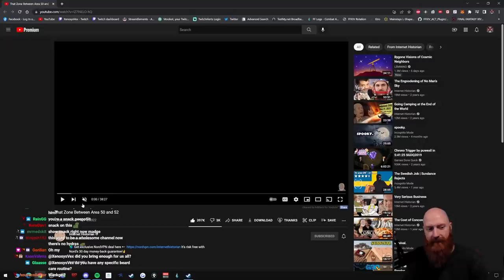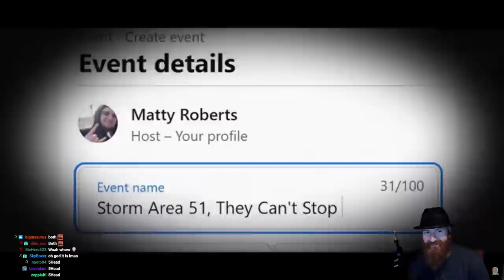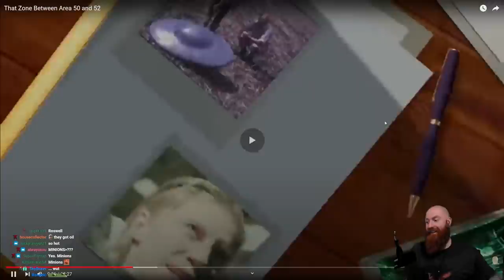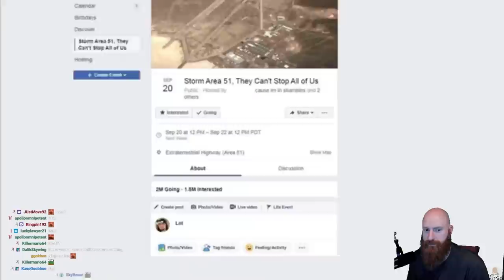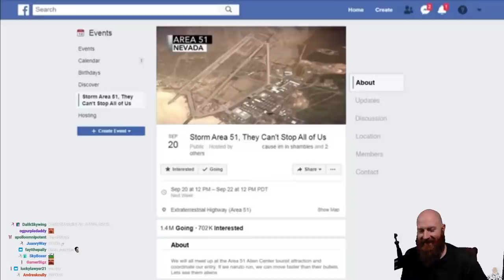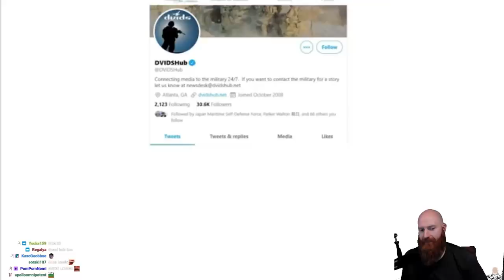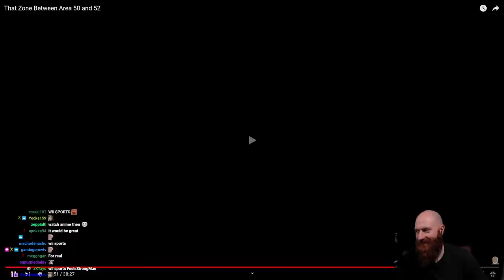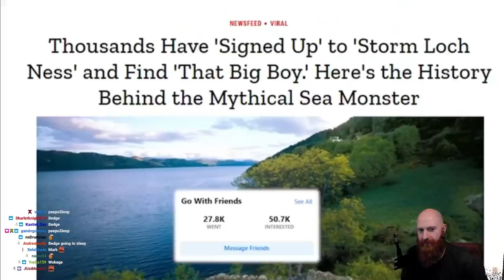Xeno Reacts to "That Zone Between Area 50 and 52" By Internet Historian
Internet Historian is back with another banger! In this video Xeno Reacts to Internet Historian's video about the Alienstock Area 51 Event that took place in 2019. In this video aliens meet Naruto meet Facebook moms... the combo that we didn't need but which we deserved.